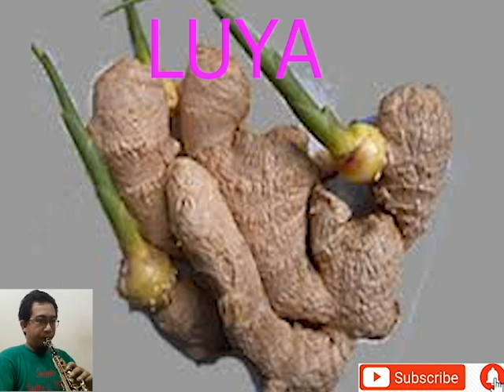BAHAY KUBO (RAW SAXOPHONE COVER HAIMEPOT)LIVE RECORD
INSTRUMENTAL COVER SAXOPHONE FLUTE